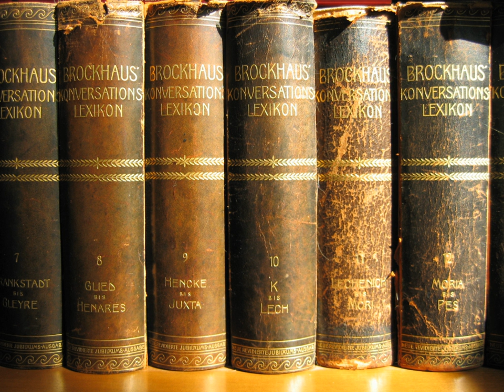Concise Dictionary of National Biography | Wikipedia audio article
00:00:33 See also

- Socrates

SUMMARY
The Concise Dictionary of National Biography: From Earliest Times to 1985 is a dictionary of biographies of people from the United Kingdom. It was published in three volumes by Oxford University Press in 1992. The dictionary provides summaries of all the biographies in The Dictionary of National Biography, presented in alphabetical order by last name.